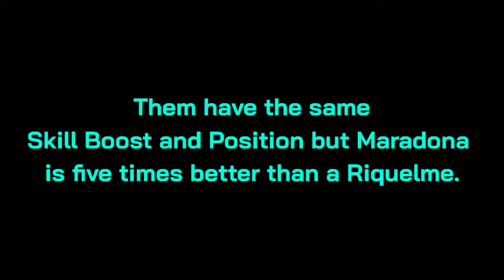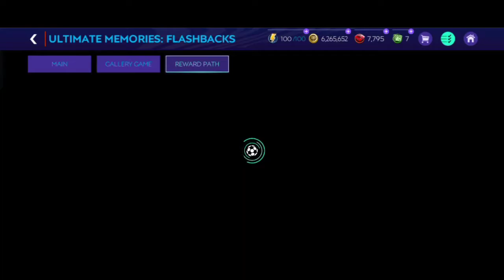Maradona VS Riquelme!! + Match against FC Barcelona! FIFA Mobile 21